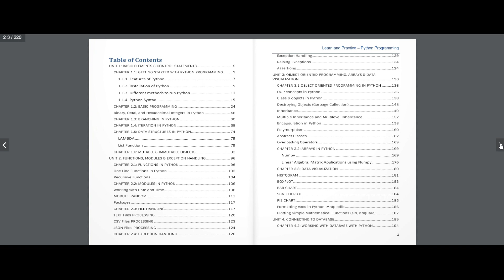Python for Kunnur University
We are pleased to inform you that the Python Programming textbook for BSC and BCom courses of Kunnur University is now available for sales.

Book title Learn and Practice Python Programming,
Authored by Swapnil Saurav and Ramya Raghunathan.

MRP is Rs 190 but available at special prices only for limited time!

Rs 160 (including courier charges) for copies ordered less than 5.
Rs 140 (including courier charges) for copies ordered more than 5.